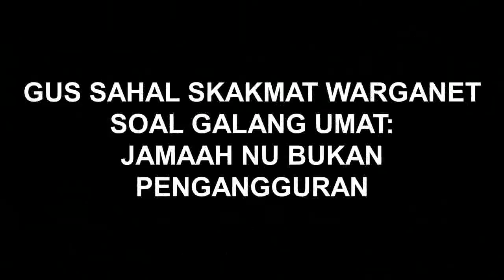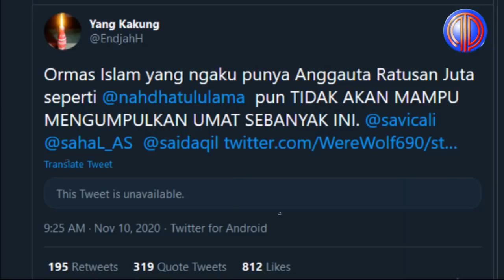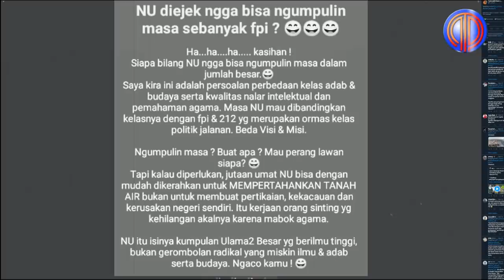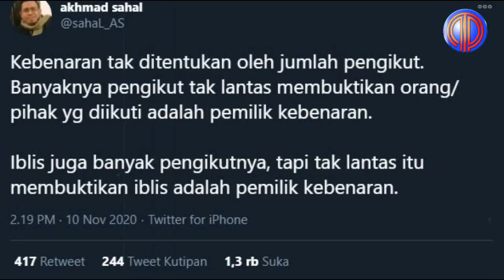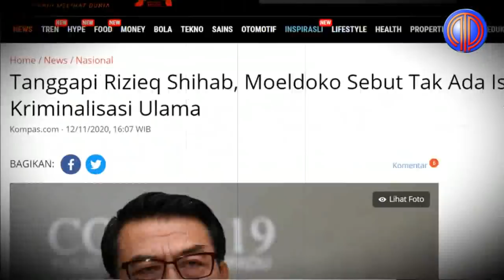Politik Terkini❗️Gus Sahal Bun9k4m K04r Para Peng-Agung Rizieq: “Jamaah NU Bukan Peng4ngguran!”